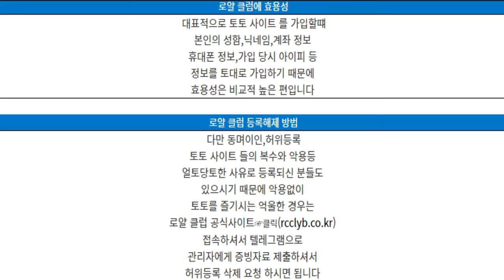먹튀조사원 베가스 블랙 처리 해결 방법 말해드립니다